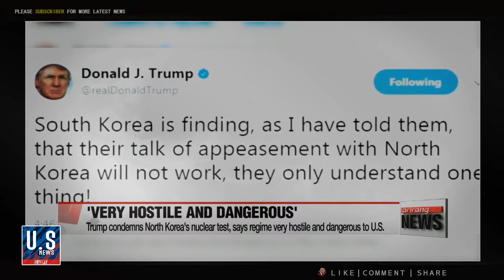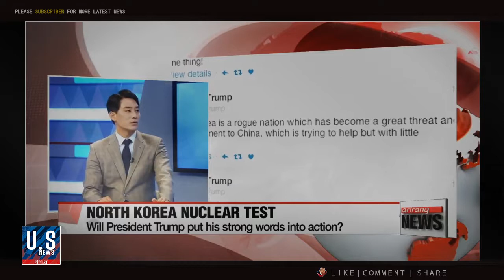Trump news 9/4/17: U.S MILITARY IS READY !SOUTH MISSILE DRILL IN RESPONSE TO N.KOREA'S BOM TEST